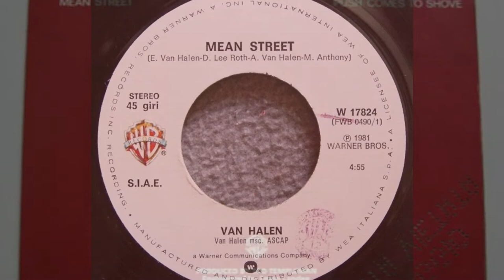Van Halen : "Mean Street" (1981) • Unofficial Music Video • HQ Audio • Subtitle Lyrics Option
• Unofficial Music Video • HQ Audio • Subtitle Lyrics Option • Discoring, 1981 • Standard Volume Level • Lyrics Transcript Provided Below •

This performance is from Italian TV show Discoring, 14th November 1981. It was broadcast on RAI 1, the flagship television channel of state-owned public broadcaster RAI – Radiotelevisione Italiana ("RAI" stands for Radio Audizioni Italiane, which was its name prior to 1954).

The source video I used to create this one is
That was the best-quality upload of this performance I could find online. This performance is a mimed one to the album track (which was also released as a single in Italy and Spain), so I have replaced the original audio track of the source video with a high-quality one of the album track, and this involved speeding up the footage slightly, as it was running a bit slow compared to the HQ audio track I am using. To accompany the beginning of the track, I have put up on screen a picture of the single as released in Spain. To accompany the ending of the track I have put up on screen pictures of the single as released in Spain and Italy. I have also cropped the top and bottom edges of the video picture, just enough to clean them up. I have also added optional subtitles for the lyrics. I have also upscaled the resolution from 720p to 1080p, as this increases the bitrate, which slightly improves picture quality at all the different resolution settings the viewer can select, but please be aware that playing it at the 1080p setting is not going to make it look as good as a true 1080p video.

This song was written by Edward Van Halen, David Lee Roth, Alex Van Halen and Michael Anthony. This track was produced by Ted Templeman and released in 1981. It was only released as a single in Italy and Spain, and apparently did not chart in either country. According to Wikipedia, the album from which it was taken, "Fair Warning", reached No. 5 in the USA, No. 11 in Canada, No. 13 in the Netherlands, No. 18 in Sweden, No. 27 in Norway, No. 37 in Germany, No. 61 in Japan and No. 97 in Australia.

I currently have one other video featuring lead vocalist David Lee Roth, and it's this:

David Lee Roth : "Just A Gigolo / I Ain't Got Nobody" (1985) • Official Music Video • HQ Audio

I have not been able to find an official presentation of the lyrics to this song. Presented below and as optional subtitles in the video is my own transcript of the lyrics, for which I have used the transcripts found on lyrics websites as a guide.

Lyrics:

"Mean Street"

      - Van Halen

              (Words and Music by Edward Van Halen, David Lee Roth,
                   Alex Van Halen and Michael Anthony)

At night I walk this stinkin' street
Past the crazies on my block
And I see the same old faces
And I hear that same old talk
And I'm searching for the latest thing
A break in this routine
I'm talkin' some new kicks
Ones like you ain't never seen

This is Mean Street
It's our home
The only one I know

And we don't worry 'bout tomorrow
'Cause we're sick of these four walls
Now what you think is nothing
Might be something after all
Now you know this ain't no through street
The end is dead ahead
The poor folks play for keeps down here
They're the living dead

Down to Mean Street
They're dancin' now
Look!
Out on Mean Street

Dance, baby

[Break]

It's always here and now, my friend
It ain't 'once upon a time'
It's all over but the shouting
I come to take what's mine
We're searching for the latest thing

It's our home
Only one I know

(This is home) See, a gun is real easy
(This is Mean Street) In this desperate part of town
(This is home) Turns you from hunted into hunter
(This is Mean Street) You go and hunt somebody down
But hey now (This is home) Somebody said "Fair warning!"
Lord (This is Mean Street) Lord, strike that poor boy down